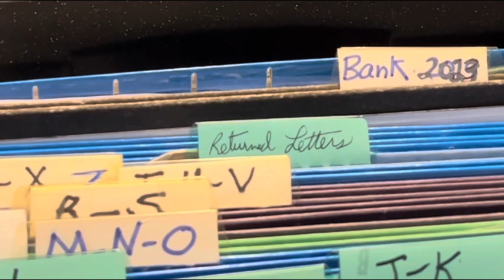J. H. Rowe All School Reunion/Jasper, TX 2023@maryandjoeadams1425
This YouTube Video is The J. H. Rowe All School Reunion 2023, done by the J. H. Rowe Alumni Association of Jasper, Texas every 2 years. The Last Rowe Reunion was in 2019 because of the Pandemic.

Channel Page Subscription: